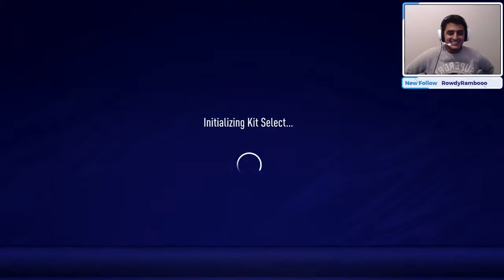DIV 10 | PS5 FIFA 21 PRO CLUBS